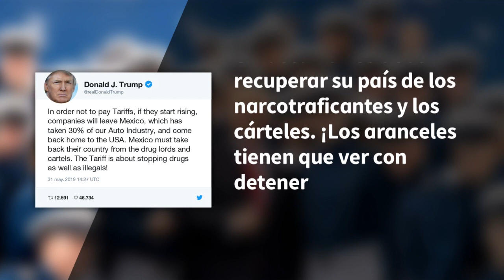México “debe recuperar” el control del país de los “cárteles”: Trump | AFP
El presidente de Estados Unidos, Donald Trump, dijo el viernes que México "debe recuperar" el control del país de los cárteles de la droga, alegando que los nuevos aranceles anunciados la víspera también ayudarán a detener el flujo de narcóticos en la frontera.